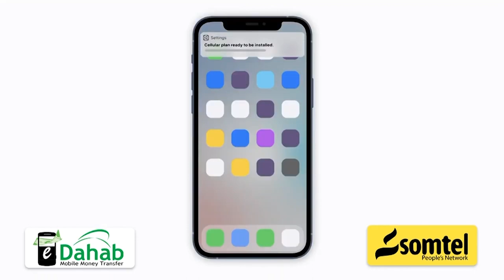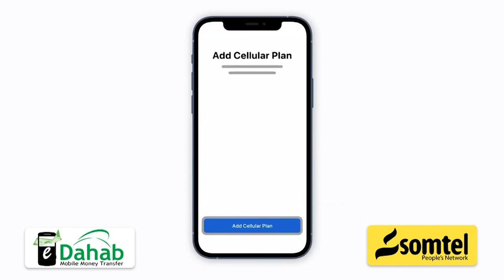“Fahad Yaasiin aqoon wanaagsan ayaan u lee yahay” Xildhibaan Dhabancad